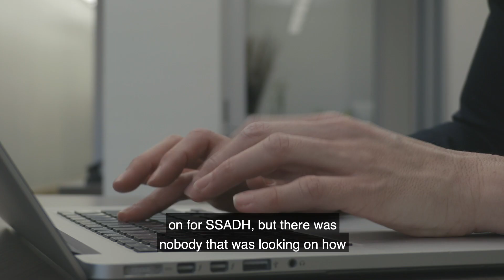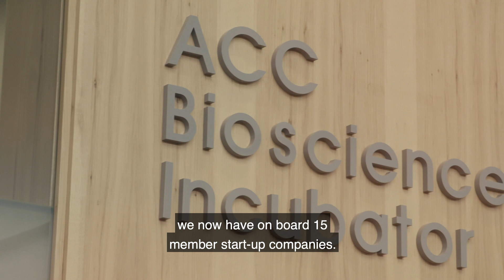The ACC Bioscience Incubator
Please visit austincc.edu/incubator for more info.